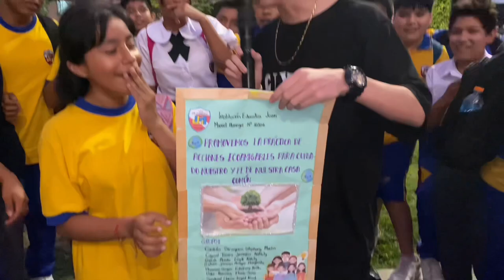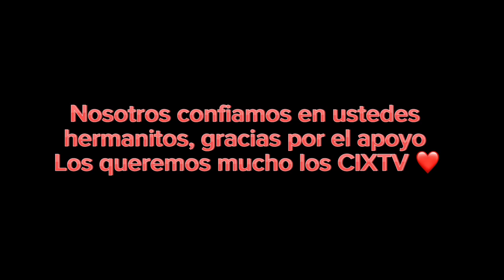En el colegio Iturregui son muy Ingeniosos 😱